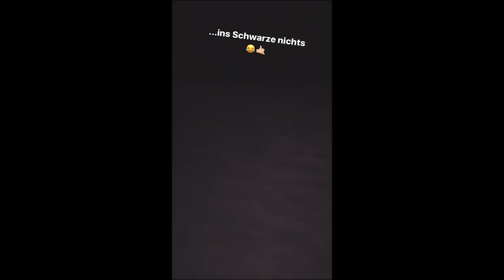DAS KANN NICHT WAHR SEIN...| Kiran Reese